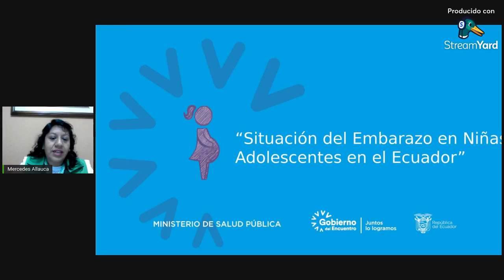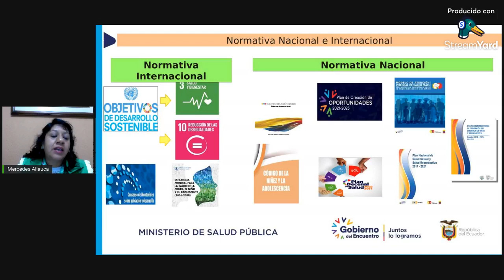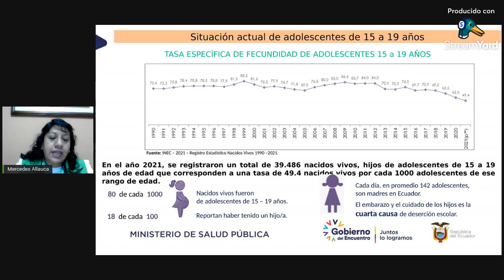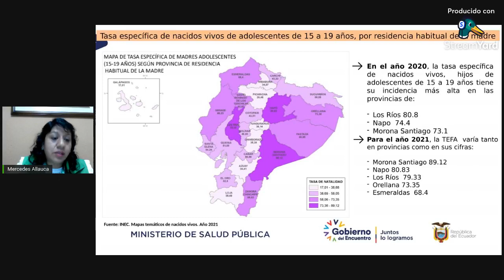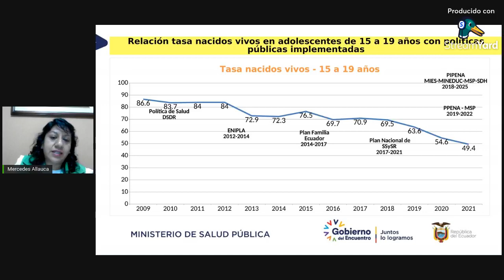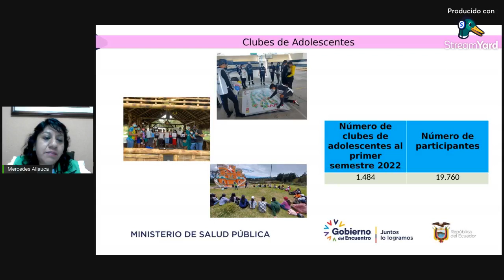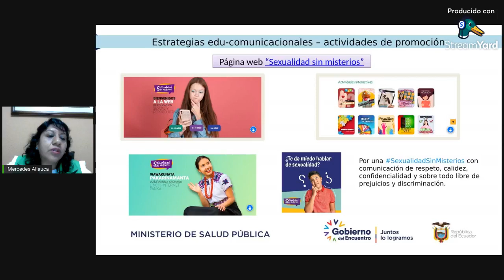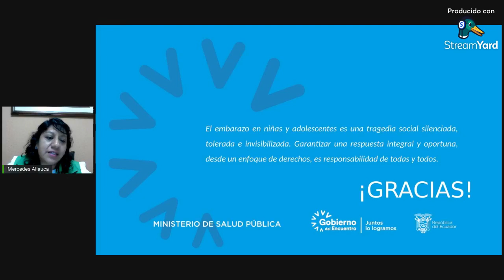Embarazo adolescente, experiencias en el Ecuador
En este Facebook Live conversamos con Mercedes del Pilar Allauca sobre su experiencia, durante 13 años, en la prevención del Embarazo adolescente en el Ecuador.
Mercedes es Gerente del proyecto de prevención del embarazo en niñas y adolescentes en el Ministerio de Salud Pública.